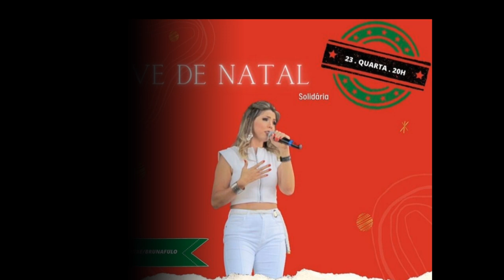LIVES DE HOJE QUARTA FEIRA 23/12 - LIVES AO VIVO AGORA | LIVE AO VIVO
✔ As lives de hoje (quarta 23/12) contam com participações de: Carreiro e Capataz, Thiago Miranda e outros. _____________________________________

✅ Links - lives de hoje (YouTube):

✔ 19h00 Live de hoje - Em Casa Com o SESC Música - (Live ao vivo) Com: Trio Manuela Freua, Giovanni Tristachi e Rafael Marão

Live de hoje - Rap In Casa - (Live ao vivo) Com: Herdeiros do Reino, Risco Negro e outros

Carreiro e Capataz live ao vivo

Bruna Fulô live ao vivo

Lives de Hoje Quarta feira 23 de Dezembro